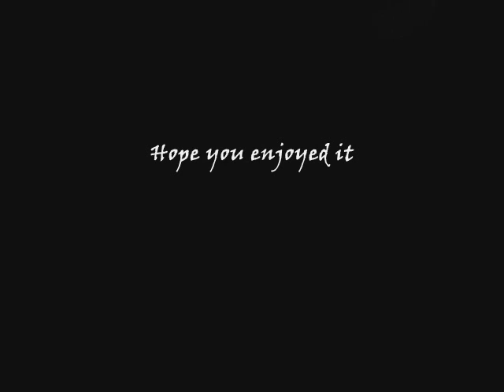Enotsgnik - My entry to Names76's Second Anime Drawing contest (remade)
remade video to show my first drawing before i make it better in photoshop